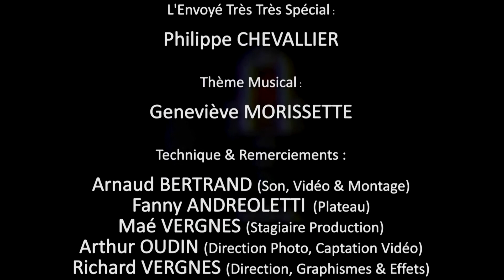CouvrePasMonFeu #14 Invité Jean-Pierre Castaldi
Pour cette 14ème émission, Sylvain Collaro, Maxime Van Laer et Paul Adam recevaient le comédien Jean-Pierre Castaldi.
Entre les sketches des chroniqueurs, les anecdotes de l'invité, et le clin d'oeil de notre envoyé très très spécial Philippe Chevallier, on s'est sacrément marré ! Et vous ?!?